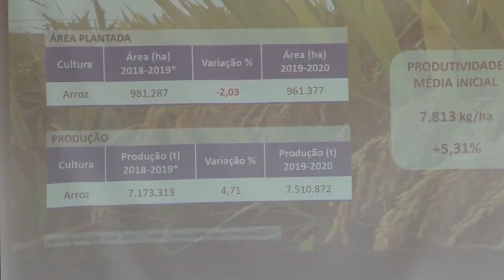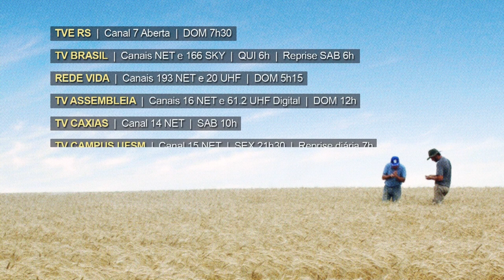Rio Grande Rural Chamada Edição #1081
Essa semana é especial, direto da Casa da Emater na 42ª Expointer, no Parque de Exposições Assis Brasil, em Esteio, nós vamos mostrar:

Emater/RS-Ascar apresenta 17 estações temáticas com o tema: “Conectando agricultores e consumidores” - A tecnologia ajudando na geração de renda no campo:
- Dicas sobre nutrição animal e manejo reprodutivo do rebanho
- A produção gaúcha de citricultura
- As práticas conservacionistas para olericultura.
- Água, fonte de vida! Como fazer a proteção de nascentes.
- Safra de grãos 2019/2020
- O Pavilhão da Agricultura Familiar
E na receita da semana, direto da Cozinha Show, vamos aprender a fazer pão de queijo com linguiça e queijo colonial.

Programa #1081